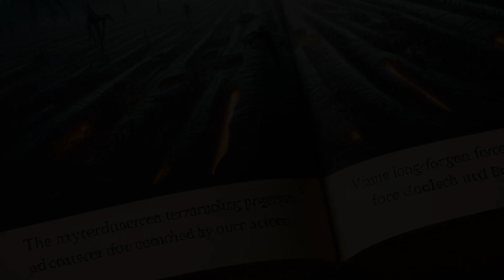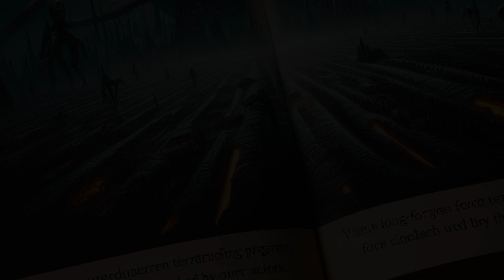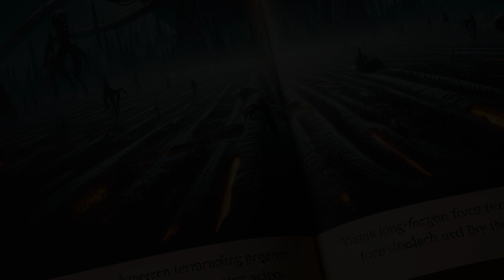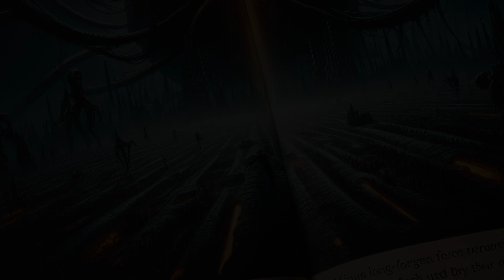DREAMSCAPE EXPEDITION: CHILDREN OF RUIN'S ENCHANTING LULLABY | Pt.3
It has been waiting though the ages. Now it’s time.

Thousands of years ago, Earth’s terraforming program took to the stars. On the world
they called Nod, scientists discovered alien life - but it was their mission to
overwrite it with the memory of Earth. Then humanity’s great empire fell, and the
program’s decisions were lost to time.

Aeons later, humanity and its new spider allies detected fragmentary radio signals
between the stars. They dispatched an exploration vessel, hoping to find cousins from
old Earth.

But those ancient terraformers woke something on Nod better left undisturbed.

And it’s been waiting for them.